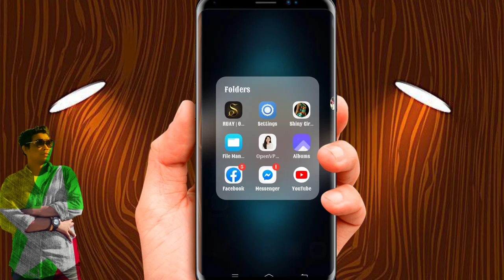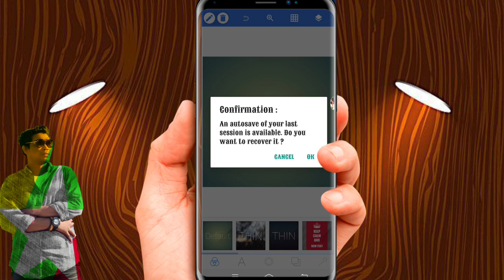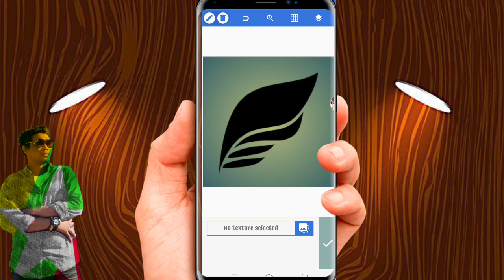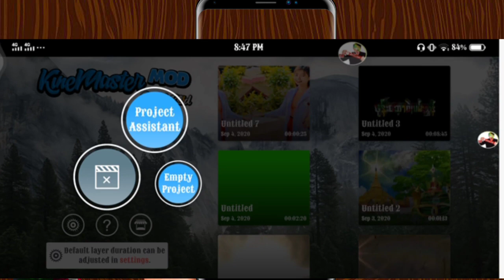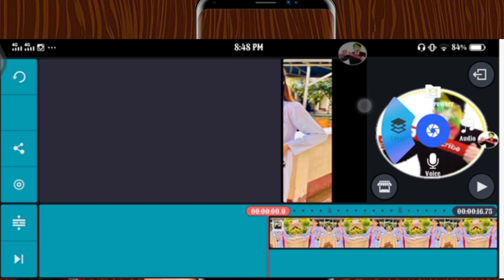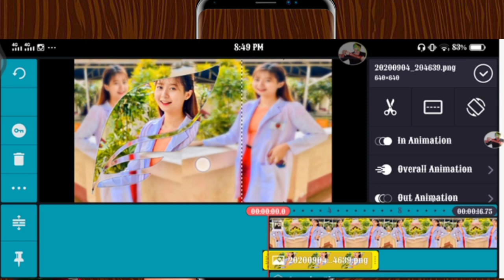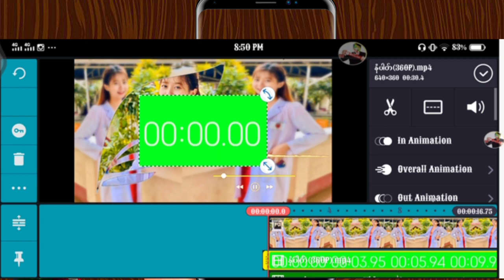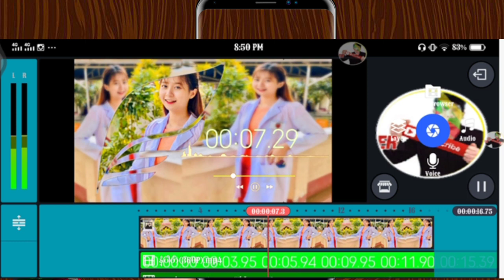pixelladသစ္ရ ြက္ပုံေလးနဲ့ လန္းျကည့္ပါ